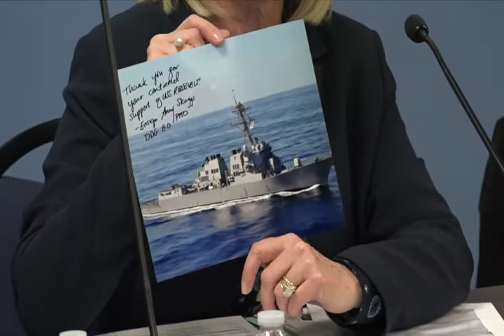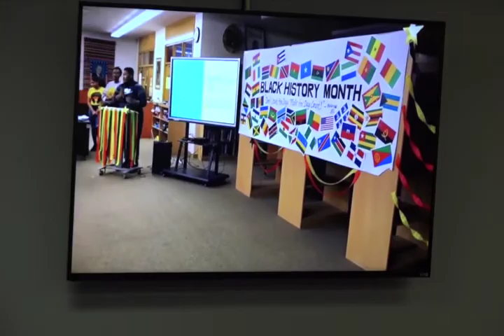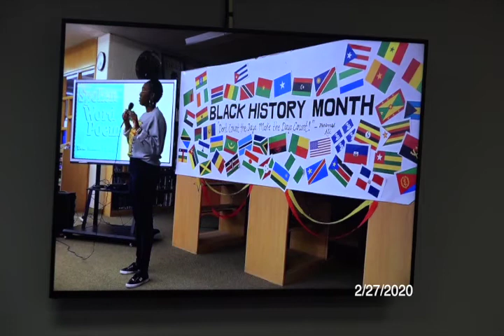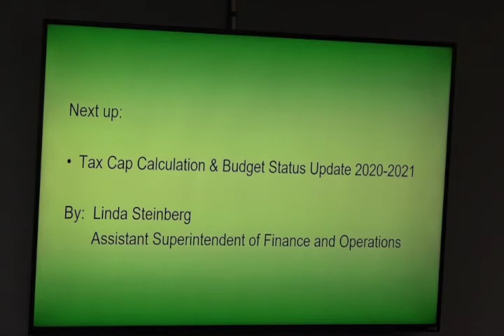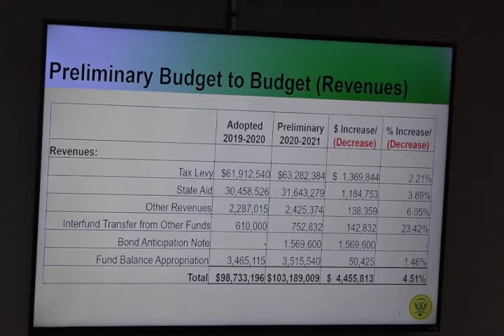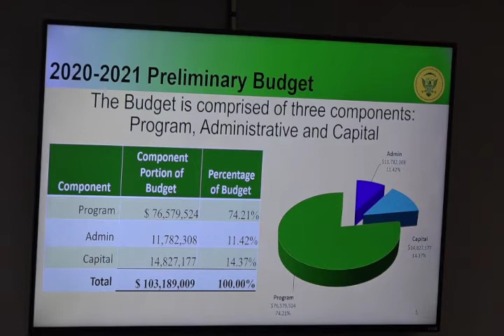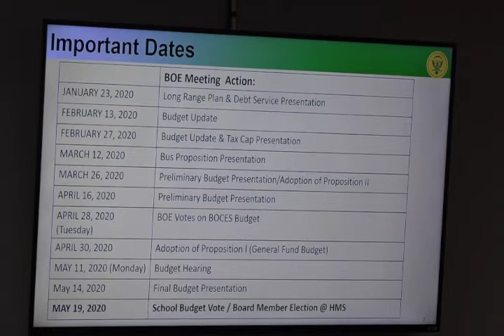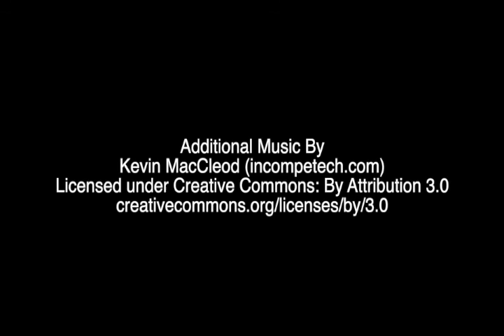HPCSD Board of Education meeting 2/27/2020